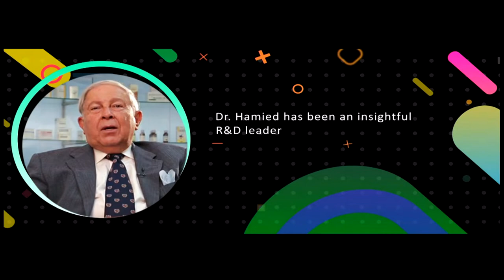Dr. Y. K. Hamied - Non Executive Chairman, Cipla Ltd. Awardee Judgement Speech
Dr. Y. K. Hamied - Non Executive Chairman, Cipla Ltd. at IMA 29th International Management Conclave 2020